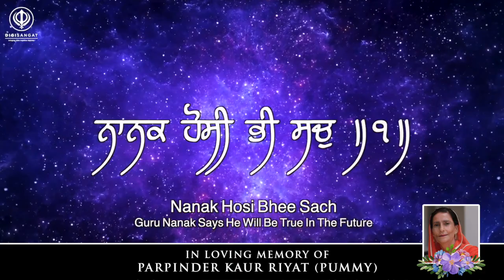Day 5 - In Loving Memory Of Parpinder Kaur Riyat (Pummy)